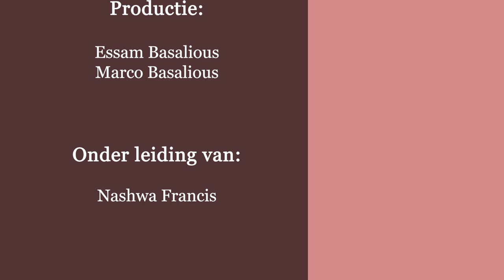Ochtend- en Avondwierookgebed - deel 2 - “De hemel op aarde”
“Aflevering 13-
Ochtend- en Avondwierookgebed - deel 2